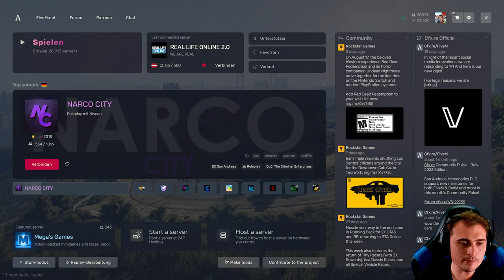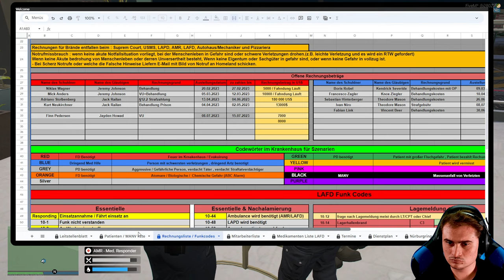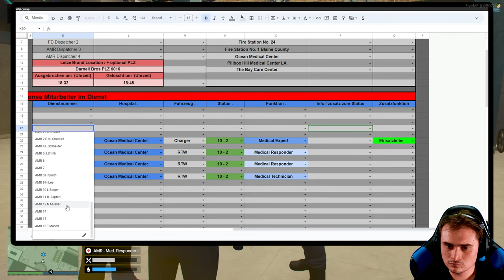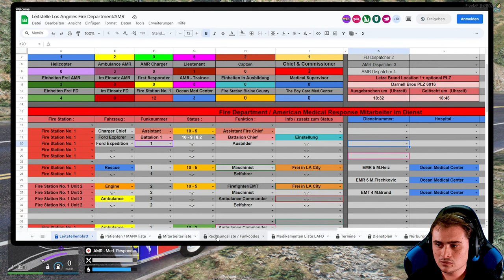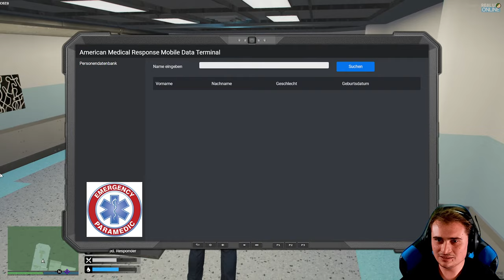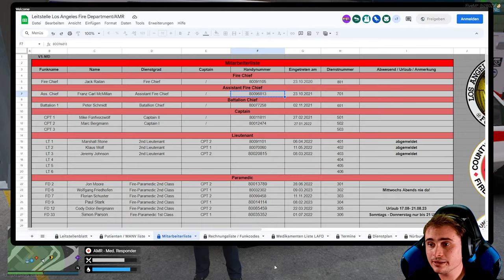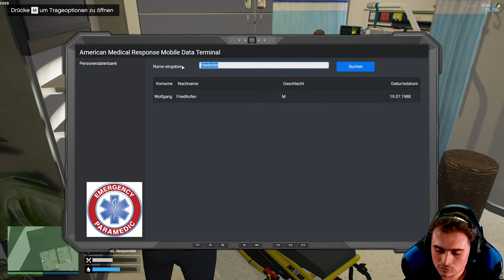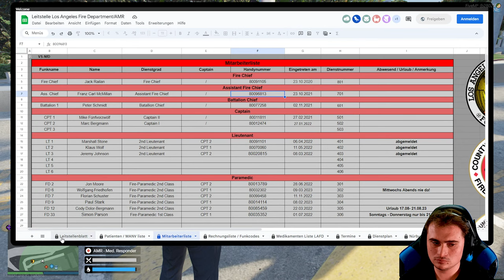Ohne MANV kein Kampf! | GTA 5 Real Life Online